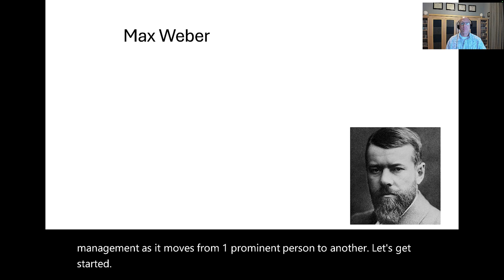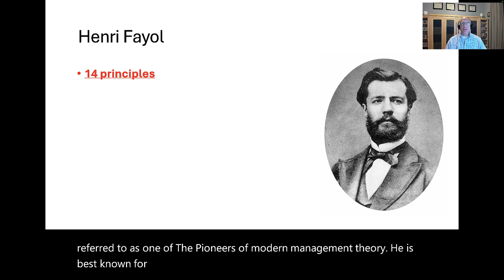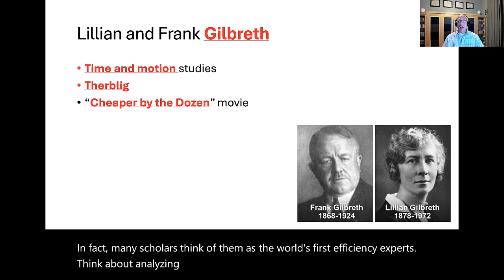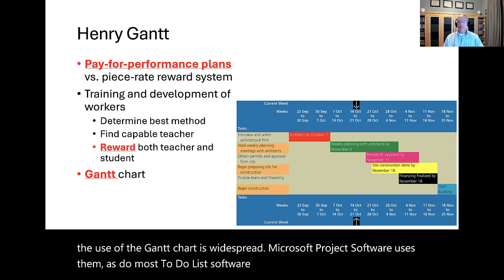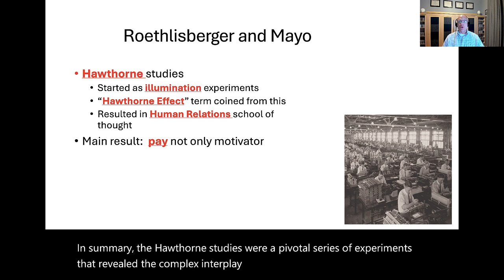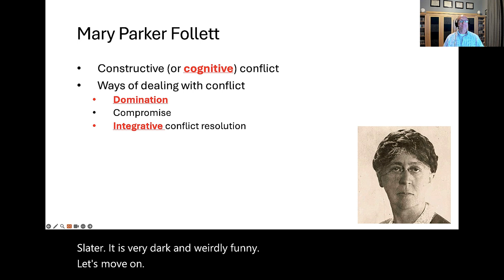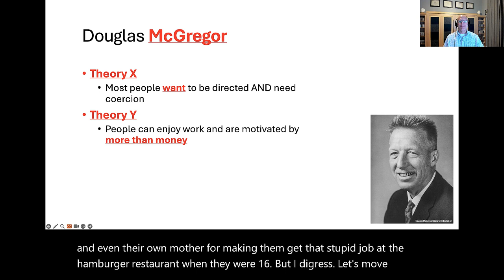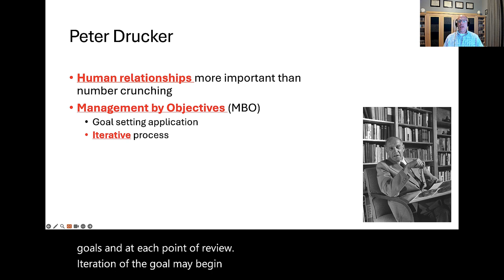History of Managment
Management is about people.  History is about people.  The history of management is best viewed as progressing from one person to another.